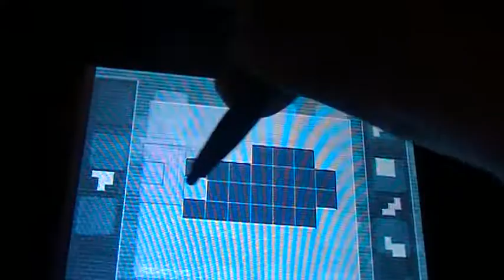LP Code Lyoko part 42 XANA leaves supercomputer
HOLY MACARONE!!!